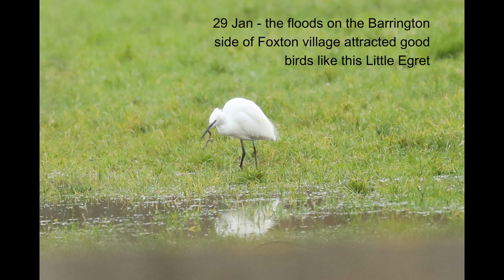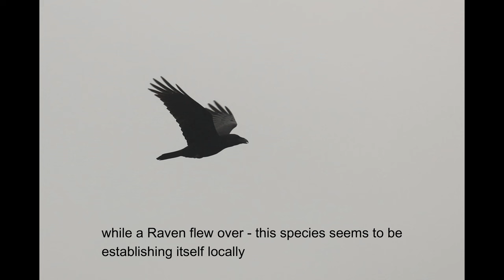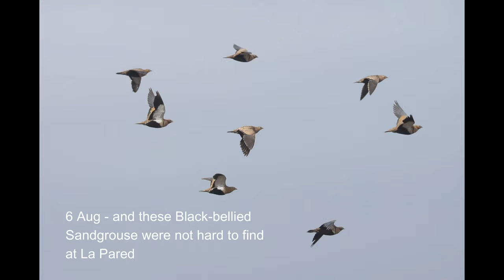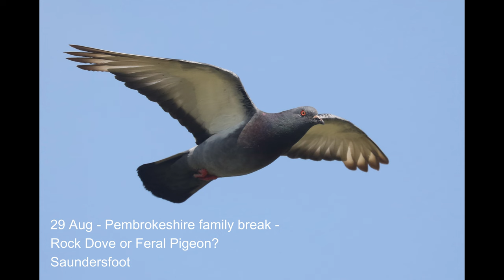2021 in birds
A chronological trip through the birds I saw in 2021; not all of them, as I didn't always get a photo, but many nonetheless.